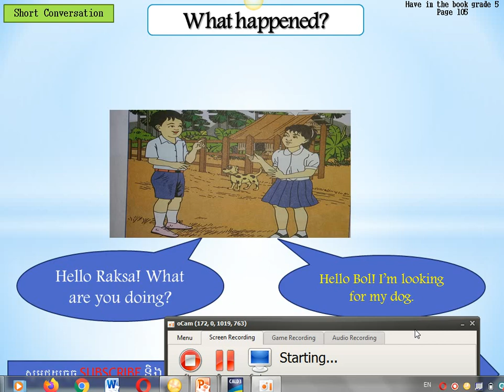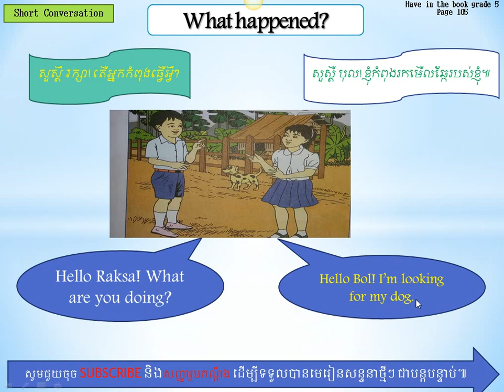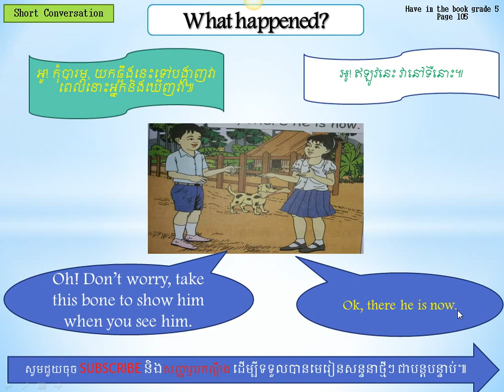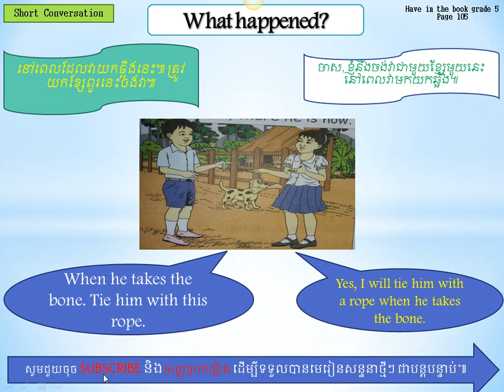What happens? Part 26, តើមានអ្វីកើតឡើង? ភាគទី២៦